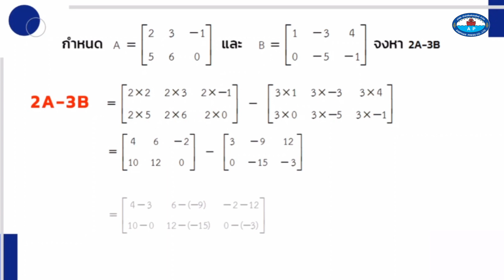ตัวอย่าง การคูณเมทริกซ์ 1